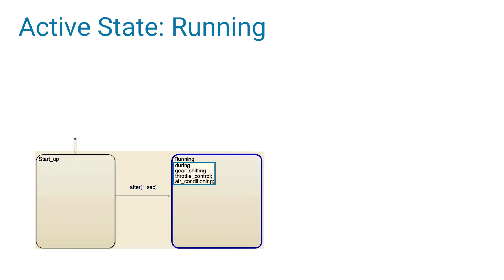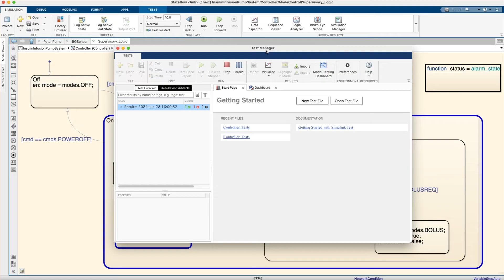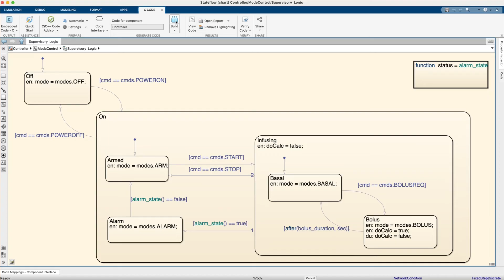State Machine Diagrams for Model-Based Systems Engineering (MBSE)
State machine diagrams are crucial for systems with multiple modes of operation. These diagrams capture the system’s states and the criteria for transitioning between them, ensuring an accurate representation of system behavior under various conditions. State machine diagrams help in defining system states and transitions, preventing undesirable states such as shifting a car from “drive” to “park” while in motion. Note: This diagram requires Stateflow®.

Check out our MBSE Behavior Diagram series to learn more about sequence and activity diagrams.